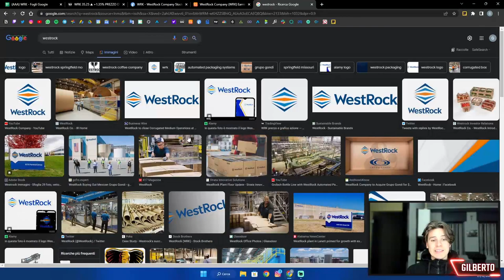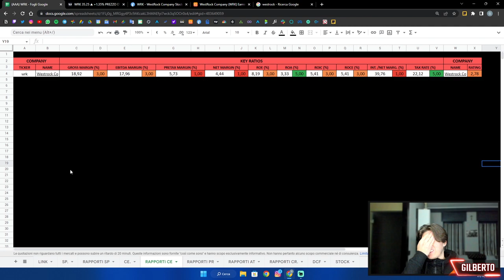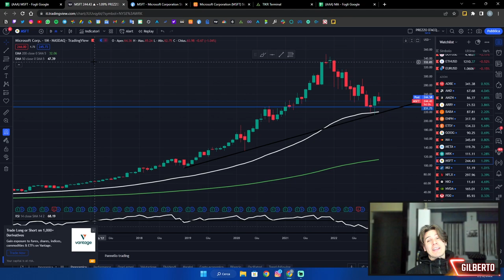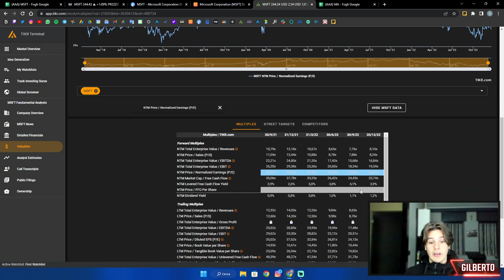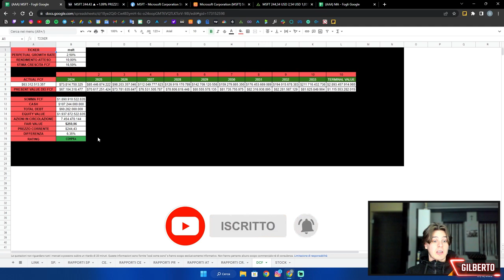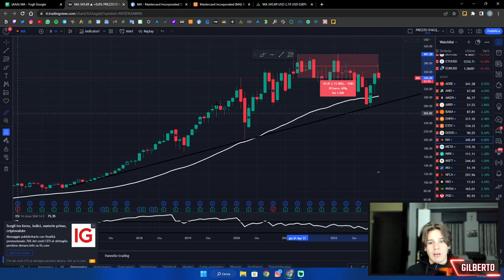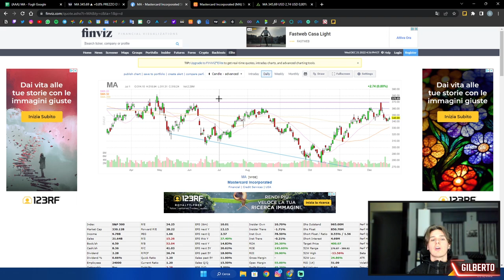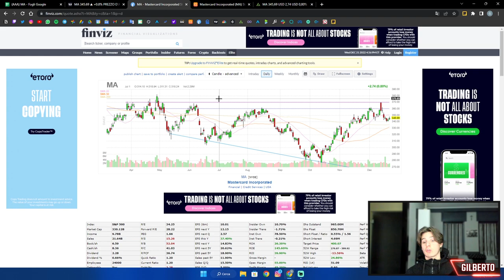3 AZIONI da DIVIDENDO da COMPRARE DURANTE il CROLLO! 📈